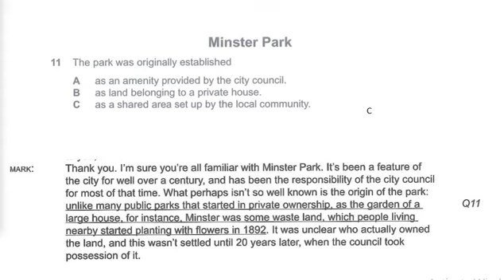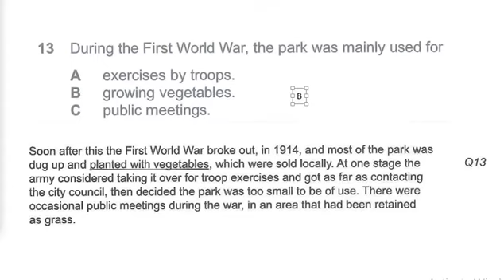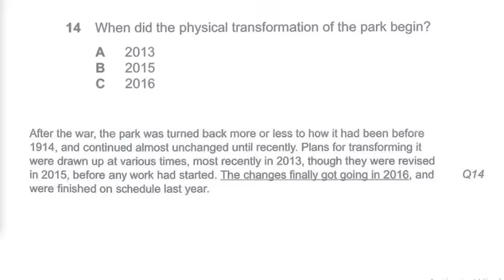ANSWERS 4 IELTS 15 LISTENING 2 P2